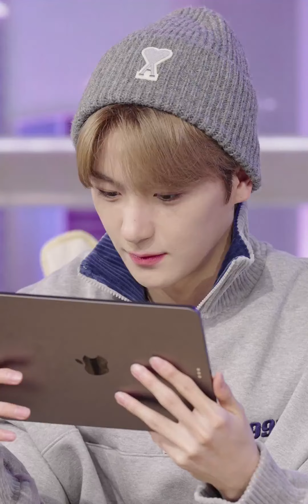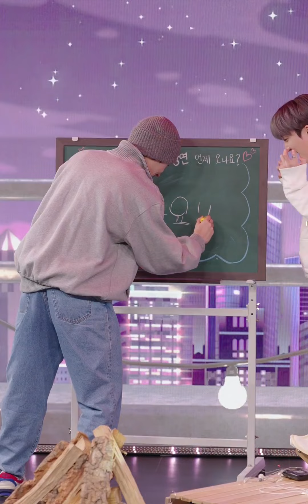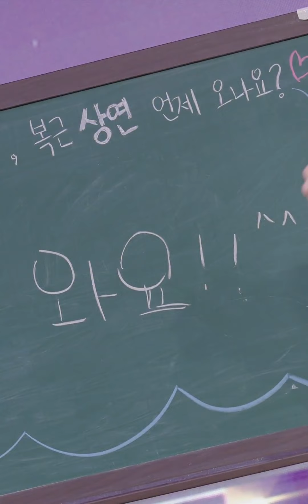230216 NAVER NOW. 현재의 현재 E14 w. Sangyeon